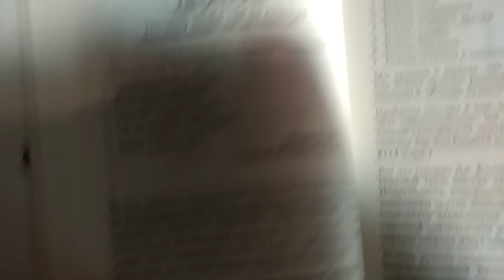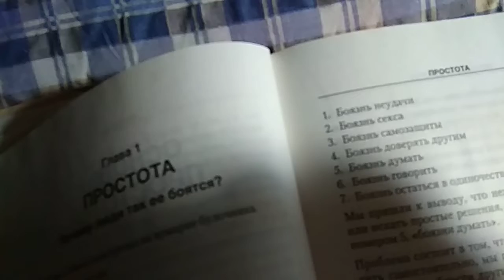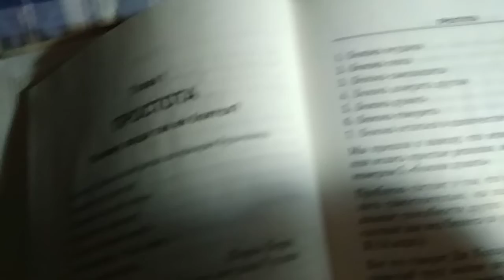Спокойного сладкого сна!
Instagram.com/allmidina Все мои видео пока без монтажа))